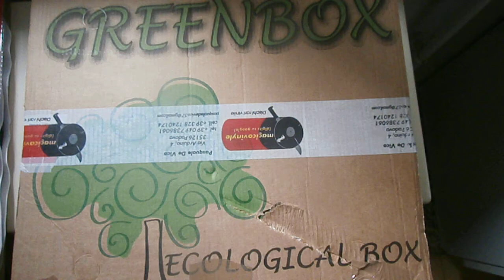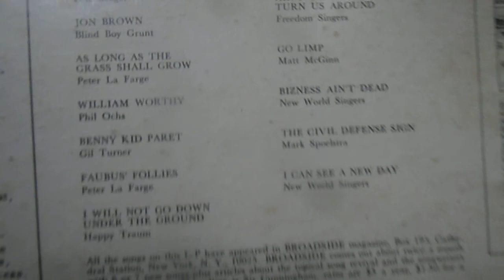Pete Seeger csomag